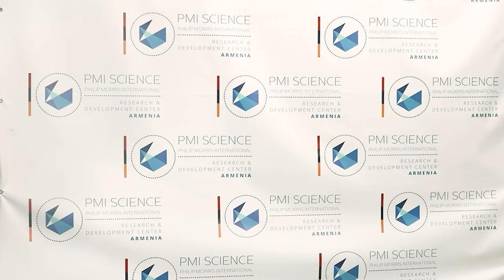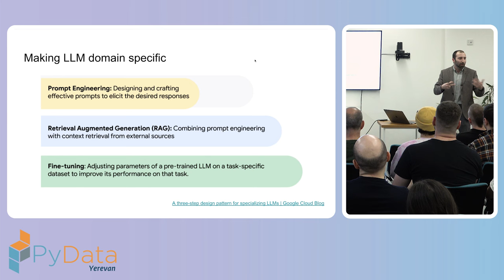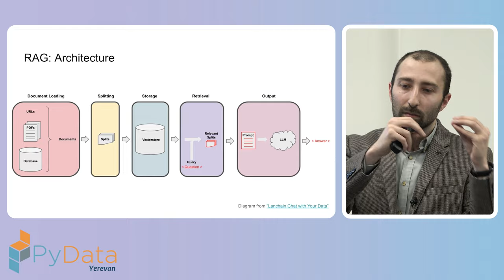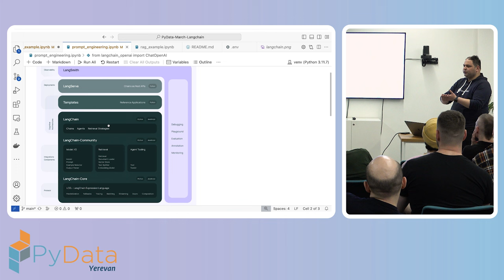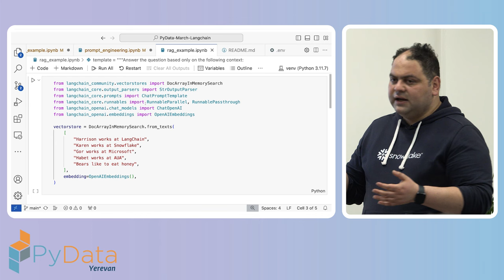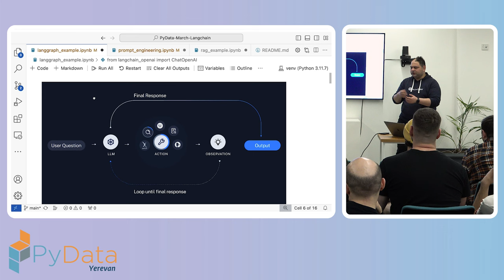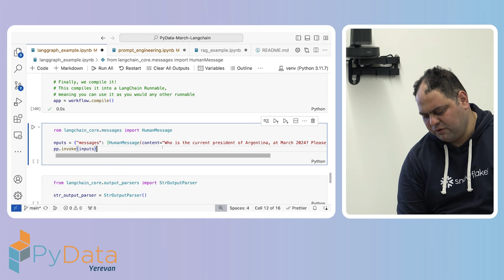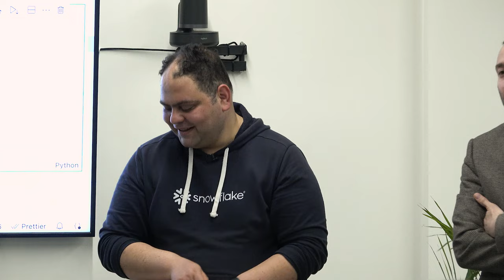Gor Hayrapetyan & Karen Javadyan - Langchain: A Framework for Building Large Language Model Apps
Gor Hayrapetyan, Lead/Senior Data Engineer at Microsoft, Estonia, and Karen Javadyan, Software Engineer at Snowflake, provide a talk on “Langchain: A Framework for Building Large Language Model Apps.”

The landscape of Large Language Models (LLM) and the libraries supporting them has recently had rapid evolution.

During the talk, you will get a brief introduction to LLMs and learn about the current framework of LLM applications. Following this, you will discover Langchain features and concepts, including:
- Integrations with different LLM models,
- Chains,
- Retrievers,
- Tools,
- Agents.

To put Langchain usage into perspective, the talk will also reflect on the RAG technique to expose LLM to your data.

00:00 Welcome!
00:10 Help us add time stamps or captions to this video! See the description for details.